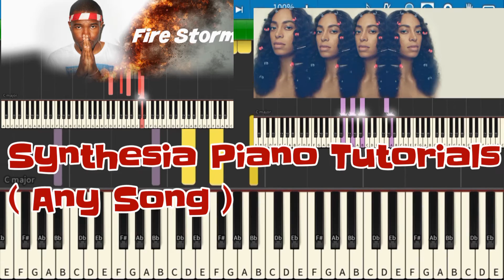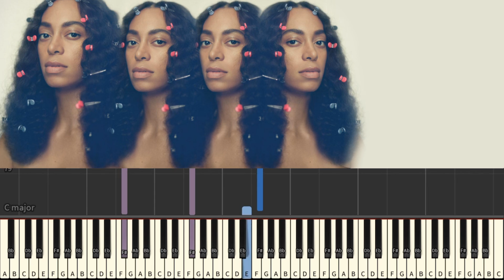Solange - Borderline (An Ode to Self Care) [reggiewatkins piano synthesia tutorial]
Let me know you found me from YouTube if you follow me on any other social media !  I follow back and add back

DONT FORGET! comment song requests (Tutorial or cover of ANY song) & also I am doing collabs, so if you know a singer or are one. send me audio (or video is BETTER)